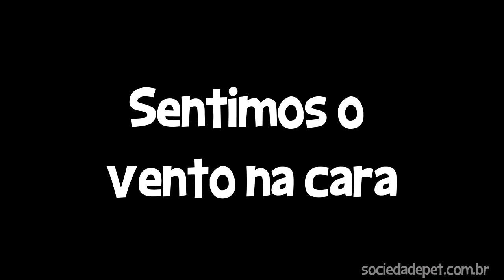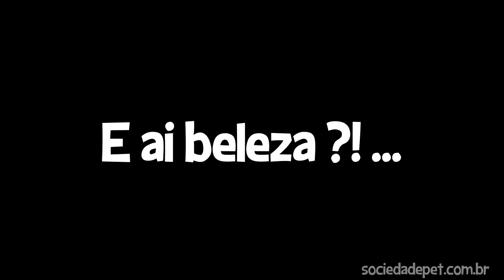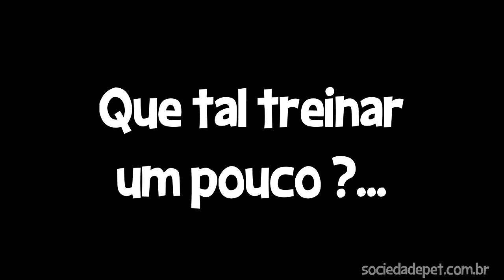Café com Sheltie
Café com Shelties